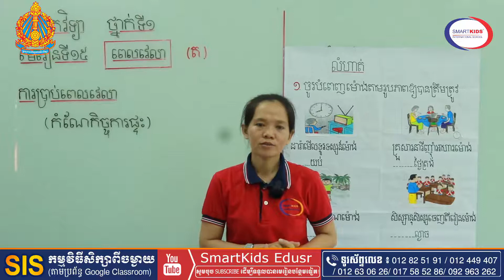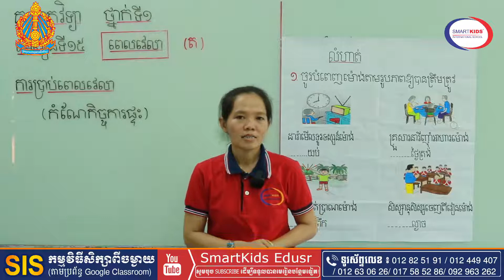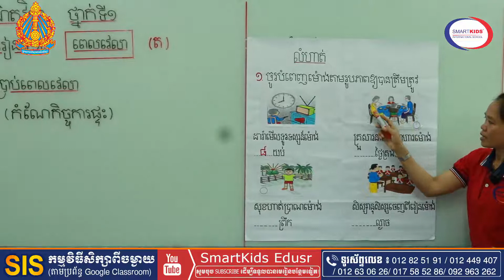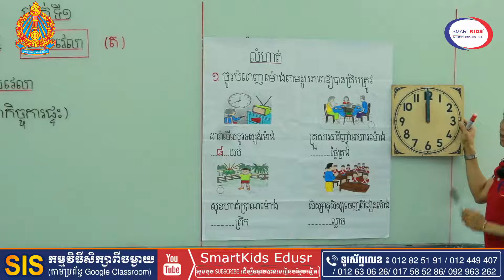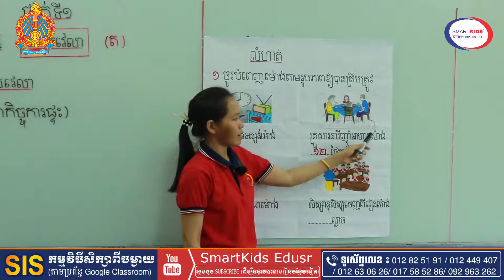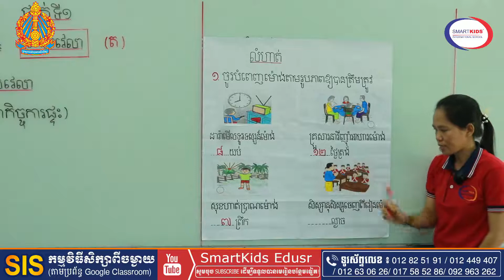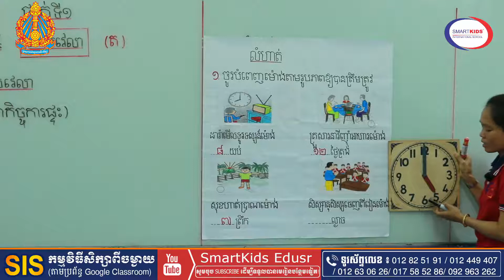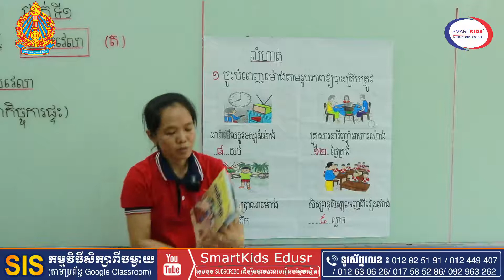គណិតវិទ្យា-ពេលវេលា (ត--)-កំណែកិច្ចការផ្ទះ-អ្នកគ្រូ ខាត់ លីដា-ថ្នាក់ទី១